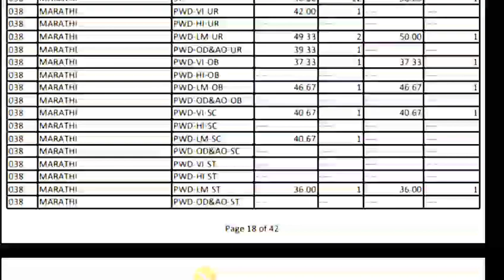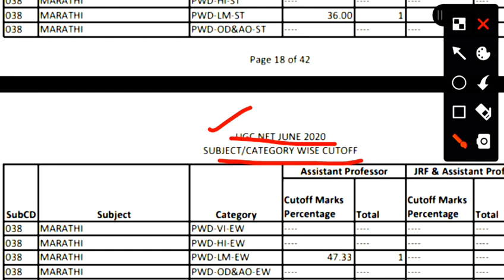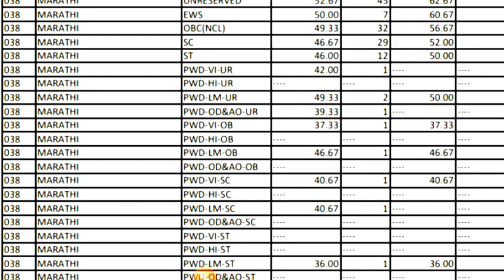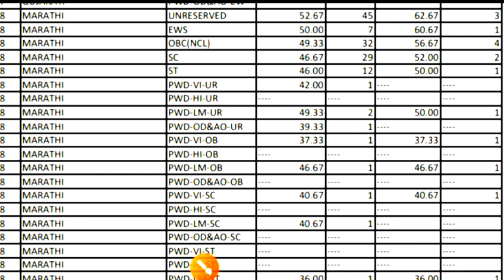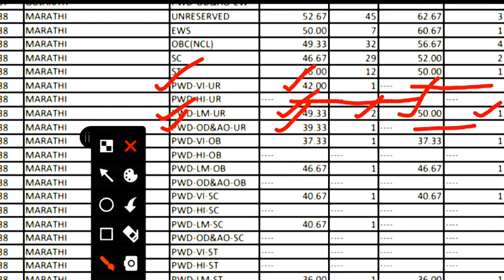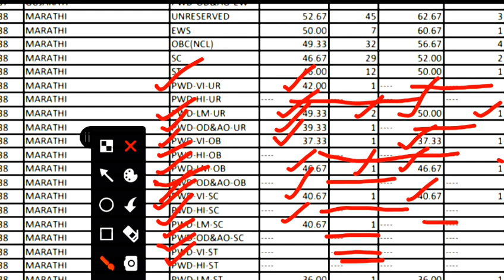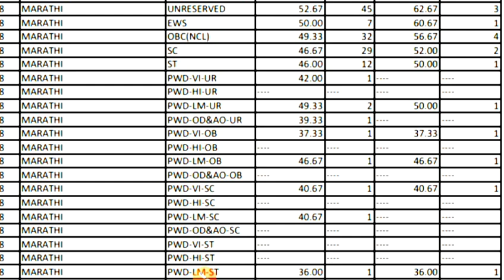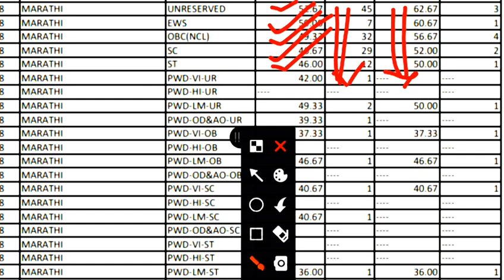2020 FinalAnswer Key & Cut-Off..!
NTA UGC NET 2020 Final Answer Key & Cut-Off..I